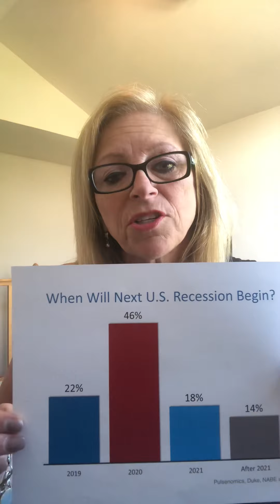Is A Recession Coming? And How Would It Affect Your Home Values?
In this video we discuss what experts are saying about a possible recession, and how it would affect your home values.